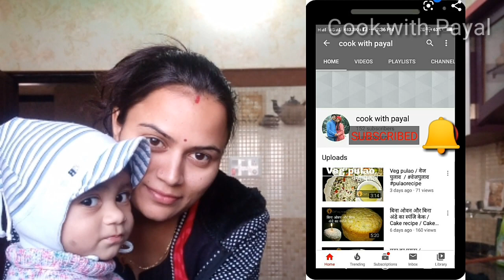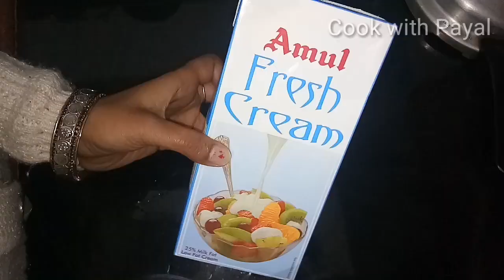Black forest cake recipe / प्रेशर कुकर मे बनाए ब्लेक फोरेस्ट केक / without egg cake recipe